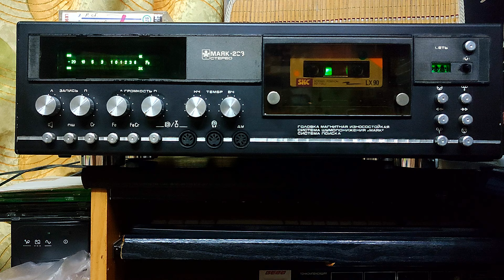SKC LX A tape SAEHAN rec M233MK SILVER play M233B